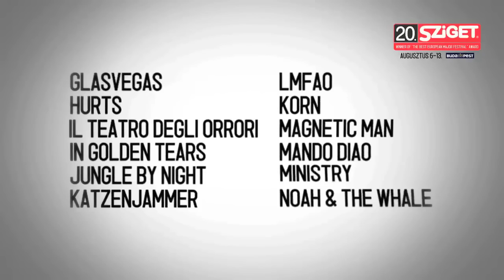Muchachito Bombo Infierno Live - Soy Luz @ Sziget 2012.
Muchachito Bombo Infierno are from Barcelona, Spain. Lead by Muchachito (Jairo Perera), guitarist and singer. The band is: Tito Carlos (keyboards), Josué "El Ciclón" (trumpet), Hector Bellino (drums), El Lere (contrabass), and with the "Gigoleto Brass": saxs, and another trumpet. Their albums are: Vamos que nos vamos (2005) and Visto Lo Visto (2007)

 Muchachito Bombo Infierno concert - Sziget Festival 2012

1. Si tu si yo
2. Mala suerte
3. Conversaciones incompatibles
4. Ruido
5. Aire
6. Sera Mejor
7. Soy Luz
8. Paquito Tarantino
9. Luna
10. La quiero a morir
11. Caraguapa
12. Sin vigilancia
13. Pacto de Cavalieri
14. El compadre
15. Carreta Sideral
16. Siempre que quiera